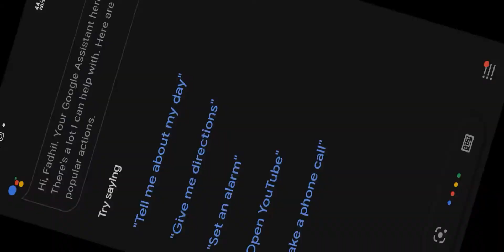ASPHALT 8 VERSI BRIO, UDAH GITU AJA | Brio Virtual Drift Challenge